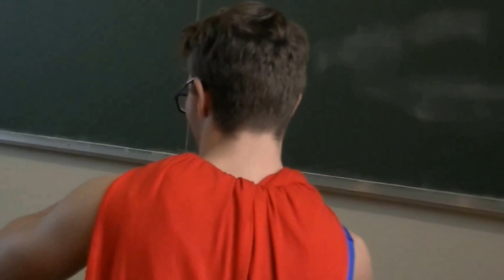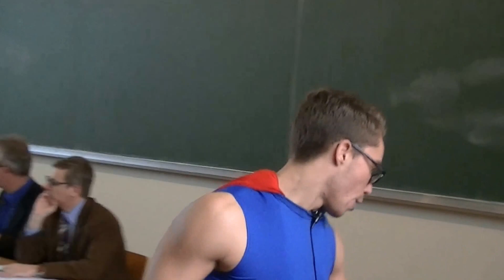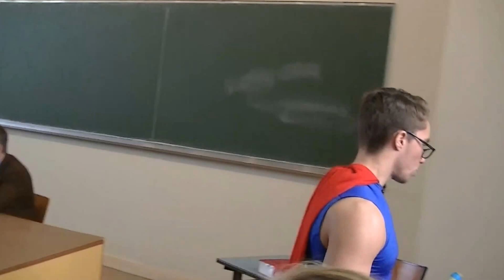Le pop corn aide-t-il à la comprehension d'un film? Thèse du oui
Qualifications (1ère phase)
Le pop corn aide-t-il à la comprehension d'un film? Thèse du oui par J. Odièvre